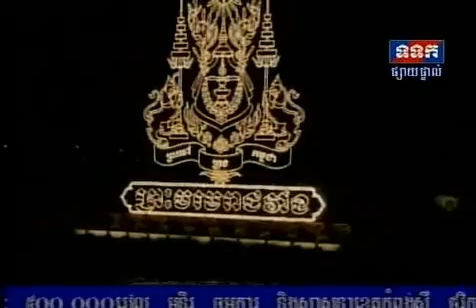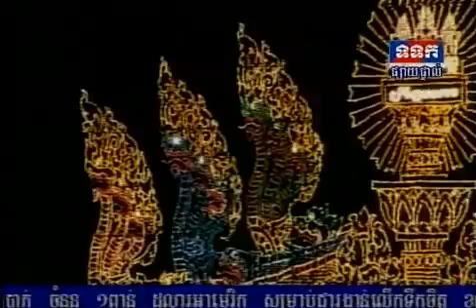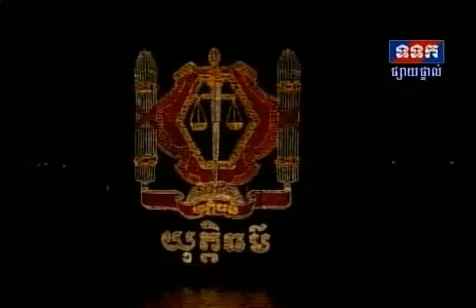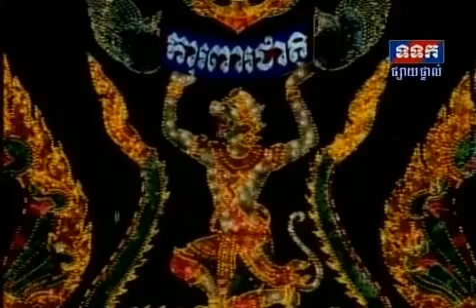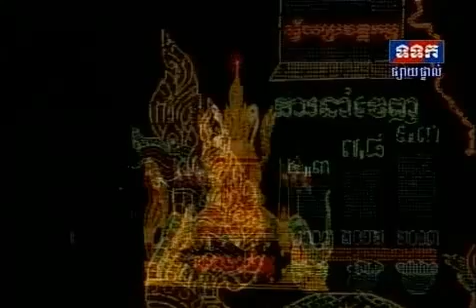firework show 2014 | firework karaoke | cambodia water festival